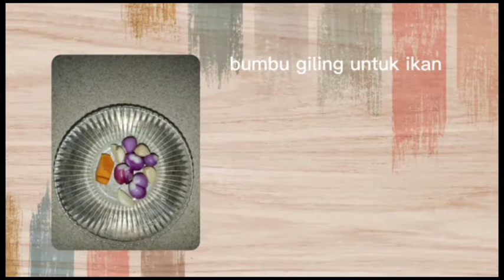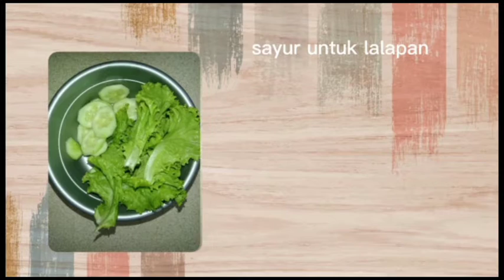VIDEO COOKING COMPETITION | PECEL LELE RI BY ARIQA MAHIRA PUTRI | SD AZZUHRA PUSAT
Pecel lele
Tutorial membuat pecel lele